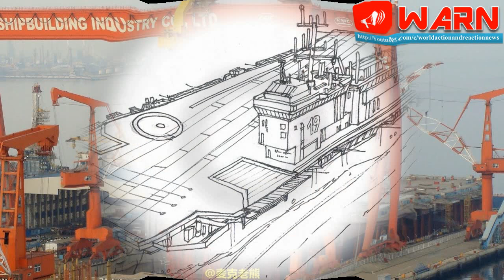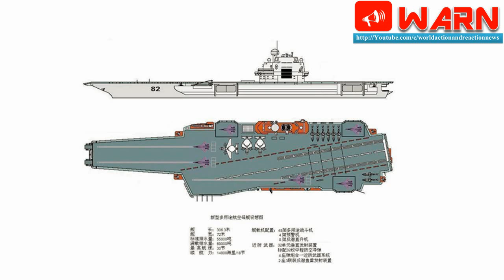China's Aircraft Carrier construction craze vs India's decades of experience in Carrier Operation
With the decommissioning of INS Viraat -- world’s oldest aircraft carrier -- on Monday, India is left with a single carrier, the INS Vikramaditya. Now it is steadily pacing towards having a second carrier, an indigenous one, which will be called the Vikrant like the first ever Indian carrier.

India has been operating aircraft carriers for decades, starting from its first one, INS Vikrant, then to Viraat and now Vikramaditya. In the future it is looking at operating the new Vikrant, most likely in Visakhapatnam for its proximity to China.

"The threat scenario during the era of Viraat was different as compared to now, when there is growing Chinese naval activity in areas surrounding India. And if a conflict breaks out, India needs to be better prepared in regard to the protection of its carriers," explained an expert.

China, on the other hand, has built ships and submarines to protect its first aircraft carrier, Liaoning. Although being a formidable neighbour, China may not fall in comparison with decades of experience in carrier operations which India has, but the former is building itself as a naval power.

In September 2012, China had commissioned the Liaoning -- procured from Ukraine and then reworked upon. In November, 2016, it was reported that the carrier was combat ready. It is now quickly building its second one, Type-001A. And reports are emerging of its third carrier, Type 002, being built.

China has been showing its military prowess, including conducting military drills, with Liaoning, in the disputed South China Sea. It had recently passed through the Strait of Taiwan, causing the country to reach a state of operational readiness. And all this is happening in India’s neighbourhood.

With progress of the China Pakistan Economic Corridor (CPEC), starting from Gwadar Port, and China having provided naval warships to Pakistan for the site’s protection, India needs to start acting fast to better secure its areas with the growing military presence of China around it.

While experts said India has the experience in operating the air wings from carriers, what is badly needed for the Vikramaditya and future carriers is protection and support against submarines. This can be done in the form of a carrier battle group. "This means more ships and anti-submarine helicopters," said a Naval expert.

"An aircraft carrier never sails alone. It is a high value unit, so one needs other ships and anti-submarine helicopters to protect it," added the expert.

A problem point for India is it currently has a minimal number of anti-submarine helicopters, meant to provide close support to the carrier and its group. "The issue is not that we don’t know how to protect our carriers, the issue is regarding such helicopters. To be combat-worthy, merely having an aircraft carrier and an air wing is not enough, we need a support system," explained another expert.

The need for this system becomes increasingly important keeping in view China’s recent naval exercises in the Indian Ocean, which India considers as its backyard. The Indian Navy has also sighted Chinese nuclear submarines in the region. Navy Chief Admiral Sunil.

Lanba had stated in December last year that a Chinese nuclear submarine had done a port call in Karachi. Soon thereafter satellite images of Chinese nuclear submarines docking in Karachi were made public on Twitter.

INS Vikramaditya:

1. The ship’s journey as a formidable fighting machine began on December 26, 1978, in the Black Sea Shipyard in Nikolayev, Ukraine, when its keel was laid as the fourth Kiev class aircraft carrying cruiser, ‘Baku’.

2. The ship was capable of operating Yakolev YAK-38 Forger VTOL aircraft, similar to the British Sea Harriers. It also had Kamov helicopters for anti-submarine, surface reconnaissance and search and rescue purposes.